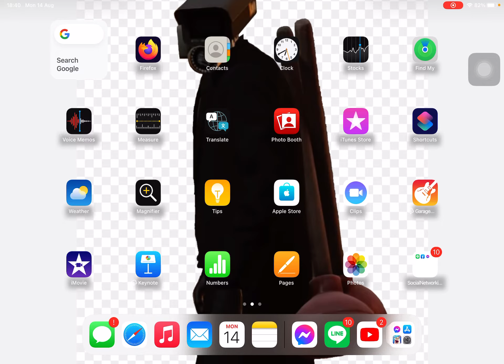My new intro